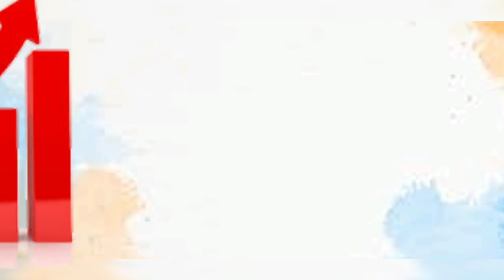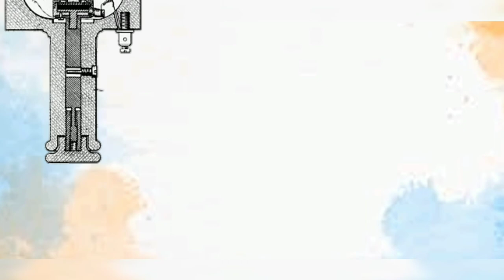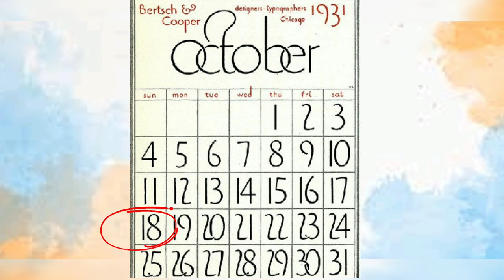තෝමස් අල්වා එඩිසංගේ ජිවිත කතාව | Life story of Thomas Alva Edison Sinhala| Positive plus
Almost all the authorized personalities are credited. We are making such material available in our efforts to advance understanding of criminal justice, political, human rights, economics, democracy, scientific, and social justice issues etc. We believe this constitutes a fair use of any copyrighted material as provided for in section 107 of the US copyright law. The material on this site is distributed without profit to those who have expressed a prior interest in receiving the included information for research and educational purposes.